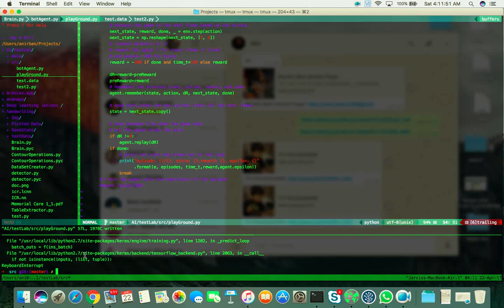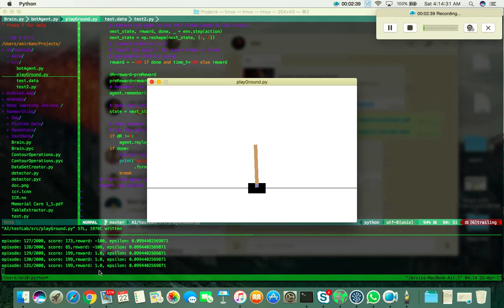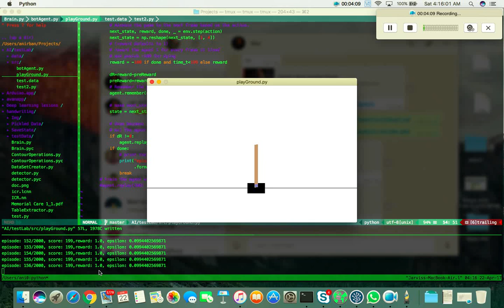Test AI Demo using Gym - Python - Keras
First successful design to achieve general purpose AI, based on concept of "Survival Instinct" and "Risk Management"